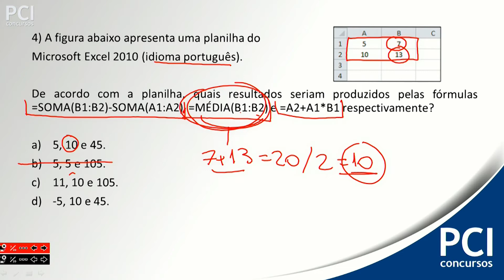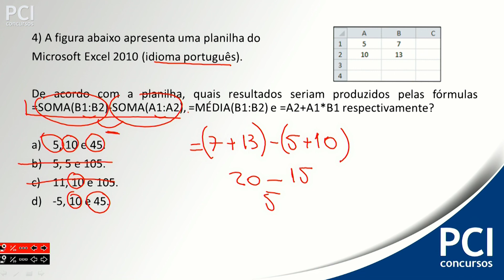Questão Comentada 44 - Excel 2010